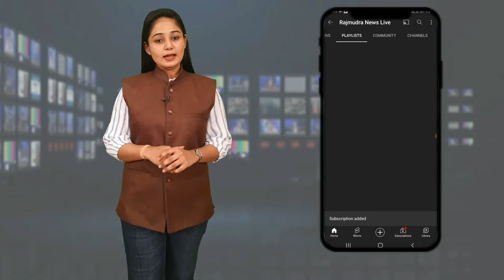नांदेड : स्पर्धा परीक्षार्थी विद्यार्थ्यांचा जिल्हाधिकारी कार्यालयावर धडकला मोर्चा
व्हा लिहिते.. 📄📰✒️

स्पर्धा परीक्षार्थी विद्यार्थ्यांचा जिल्हाधिकारी कार्यालयावर धडकला मोर्चा

 नांदेड : आयबीपीएस, टीसीएस कंपनीअंतर्गत घेण्यात येणाऱ्या सरळसेवा पदभरती परीक्षेत होणाऱ्या  भ्रष्टाचाराच्या चौकशीच्या मागणीसह अन्य मागण्यासाठी आज जिल्हाधिकारी कार्यालयावर महाआक्रोश मोर्चा काढण्यात आला. या मोर्चात हजारो विद्यार्थी सहभागी झाले होते. शहरातील महात्मा फुले पुतळ्यापासून मुख्य रस्त्याने जिल्हाधिकारी कार्यालयावर हा मोर्चा काढण्यात आला.यावेळी खासगी ऑनलाइन कंपन्यांद्वारे घेण्यात येणारी पदभरती प्रक्रिया रद्द करून ती एमपीएससी आयोगामार्फत घेण्यात यावी. शिक्षक भरती एकाच टप्यात ६७ हजार रिक्त पदे भरण्यात यावीत. पेपरफुटीवर कठोर कायदा करावा, स्थानिक परीक्षा केंद्र देण्यात यावे,यावर्षी देखील पोलिस भरती झाली पाहिजे आदी मागण्यासाठी हा मोर्चा काढण्यात आला.यावेळी सरकार विरोधात जोरदार घोषणाबाजी करण्यात आली.